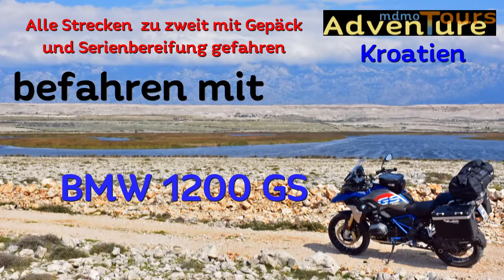Adventure Tour Kroatien mit BMW 1200 GS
Eine mdmot Adventure Tour (mAT) durch Kroatien mit einer BMW 1200 gs oder einer KTM 1290